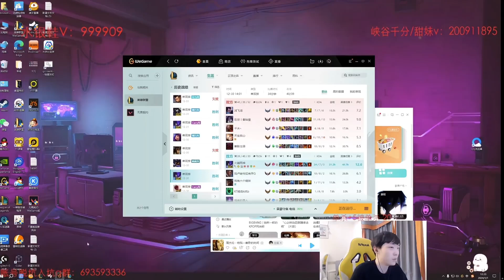🔴 Sally Khazix vs Rengar Jungle (2000 LP Jungle) - Sally Khazix Guide